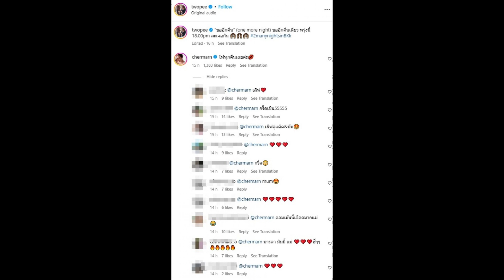อื้อหือ! โต้ง ทูพี โพสต์แคปชั่นขออีกคืน พลอยโผล่เมนต์แซ่บเวอร์